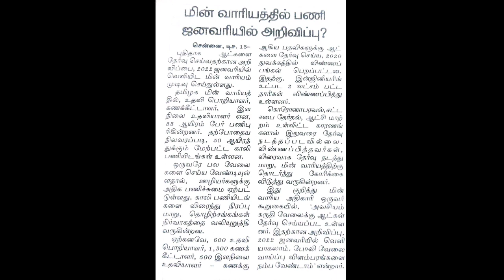தமிழக மின் வாரியத்தில் வேலைவாய்ப்பு அறிவிப்பு|tneb jobs|tamilnadu eb jobs|tn jobs